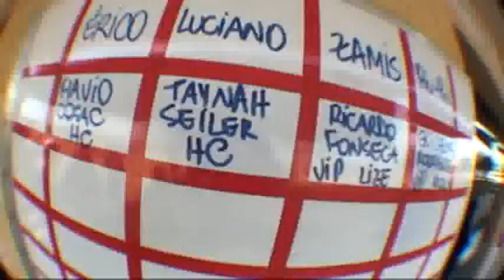Salto duplo Taynah Seiler 17-07-2010 (handycam)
salto duplo realizado na escola Skydive Boituva com o instrutor Luciano Jabu